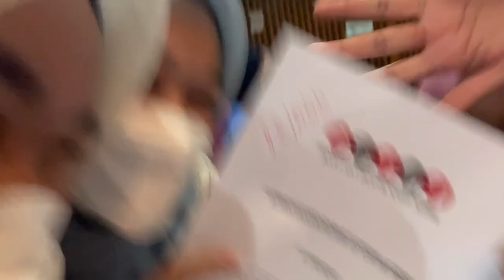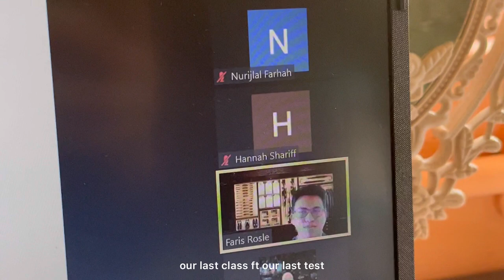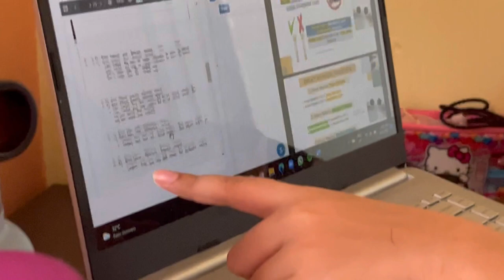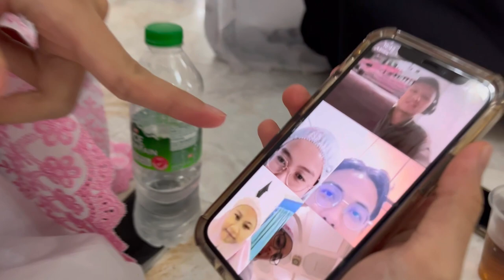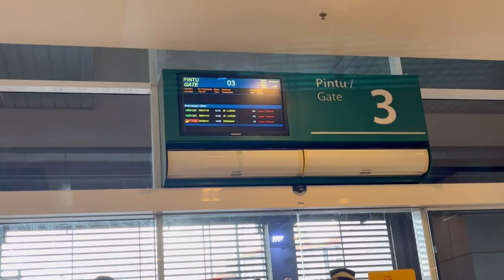ramadan vlog 🕌✨ (in college ft finals)